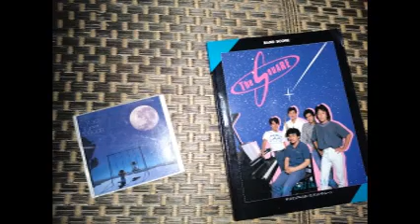スクエア（カバー）「ENRAI 遠雷」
作曲：和泉宏隆　　リットーミュージック「バンドスコア　ザ・スクェア　スターズ・アンド・ザ・ムーン」収録楽譜より